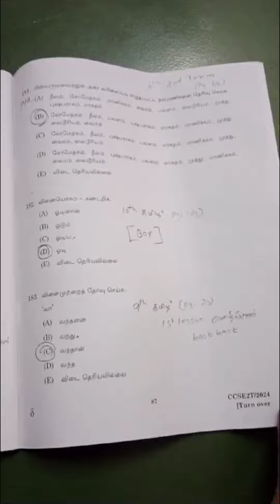🎯 அனைவருக்கும் இனிய காலை வணக்கம்